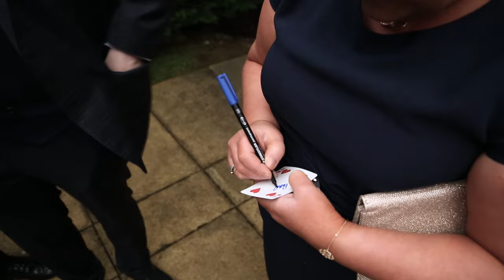Billy Reid Wedding Magic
Some magic, gasps and laughs captured at a recent wedding I performed at. for more information...